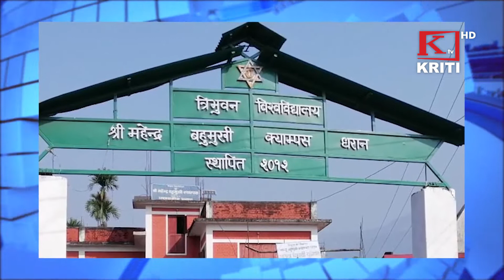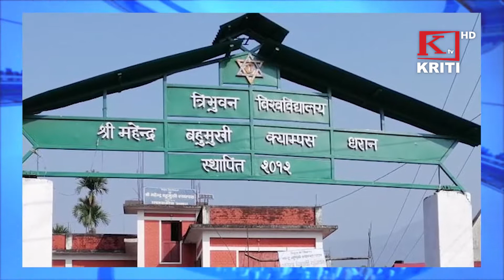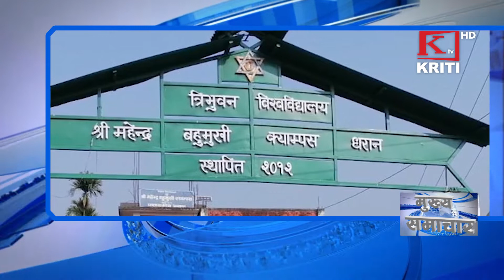KRITI SAMACHAR 18th January 2022 Morning News